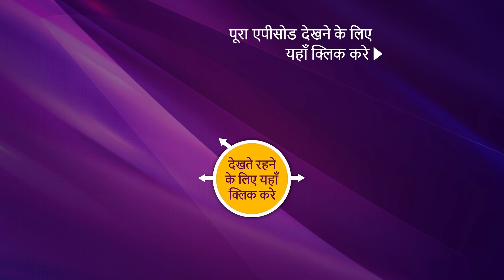NEW! Mere Sai - Ep 1076 | 24 Feb 2022 | Teaser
Synopsis:
In this episode of Mere Sai, Sai is seen interacting with the kids and he spreads an important message derived from the great Mahabharat to the kids. What dies the kids think about the message they heard from Sai? Meanwhile, Das Ganu is looking for Sai and he has a special request to cask from Sai? What is that request? Will Sai agree to his request? What will happen next? Watch the episode to know more.